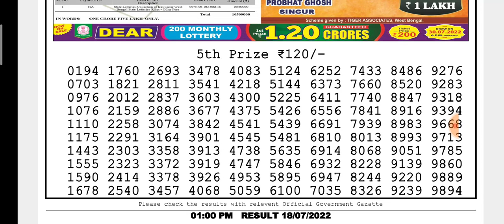🔴LIVE Ganga Morning 01:00 P.M. Dear Nagaland State Lottery Result Today Live ।। Date-18/07/2022।।